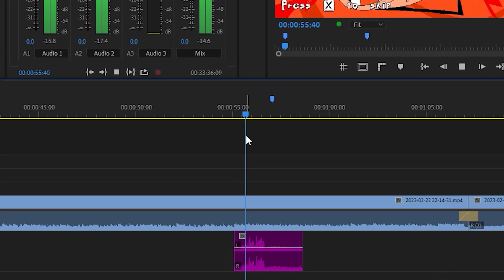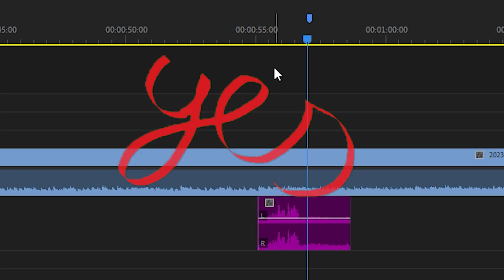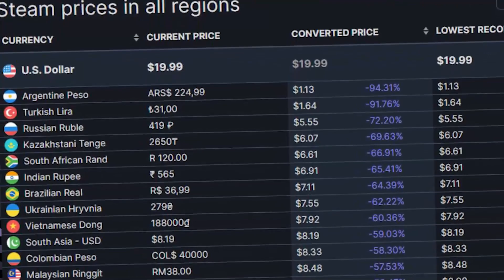Pizza Tower Humor: The Game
Hello! Welcome to the video! What you see before you is Pizza Tower, a platformer of epic proportions that everybody seems to like nowadays, and so I played it and absolutely fell in love with it. So before you, you see PIZZA TOWER HUMOR, THE GAME. Enjoy!

AI Description:
In this hilarious Pizza Tower game, you play as Gerg the Goblin, trying to climb the tower and collect as many pizzas as possible before time runs out!

As Gerg the Goblin, you'll need to use your agility and reflexes to jump over obstacles and collect pizzas from the various Pizza Time machines. Can you make it to the top of the Pizza Tower and achieve Pizza Time immortality?
The Pizza Tower is a popular place to eat pizza in Sweden. One day, a goblin named Gerg arrived and started working at the Pizza Tower. Everyone loved Gerg's funny quirks, and the Pizza Tower quickly became known for its funny humor.

In this game, you play as Gerg the Goblin and you have to help the Pizza Tower keep up with the demand for pizza. Use your funny sense of humor to help the Pizza Tower earn money and stay in business! Can you help the Pizza Tower stay afloat for long?
Are you looking for a fun way to relax after a long day of studying? Look no further than the Pizza Tower! In this hilarious game, you must help Gerg the Goblin navigate his way through the treacherous Pizza Time tower. Can you help Gerg reach the top and escape before time runs out?

If you're a fan of pizza and humor, then you'll love Pizza Tower Humor: The Game! This hilarious game is sure to keep you entertained for hours on end, and it's always trending so you never have to worry about missing out on the latest trends. So hurry up and start playing today!